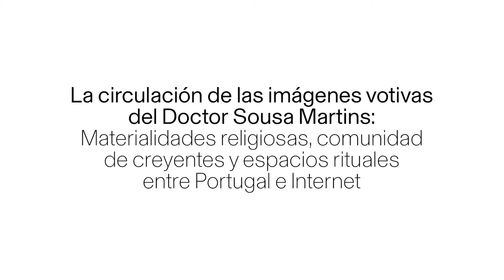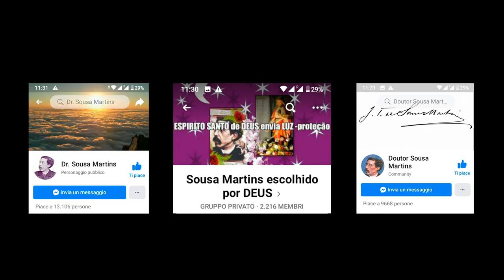Vincenzo SCAMARDELLA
La circulation des images votives du docteur Sousa Martins: Matérialités religieuses, communauté de croyants et espaces rituels entre le Portugal et Internet

ChercheursEHEHI / Casa de Velázquez - Promotion 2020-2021 / Allocataire de recherche